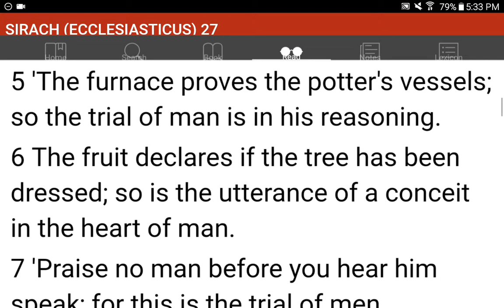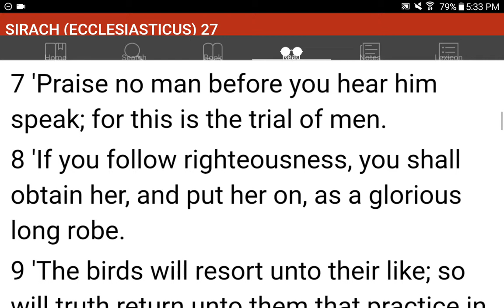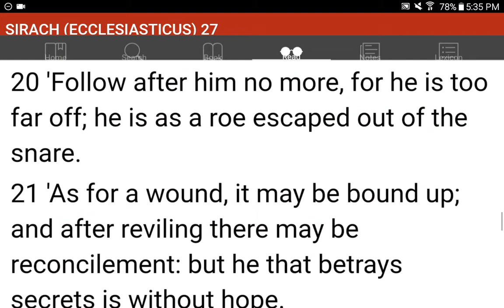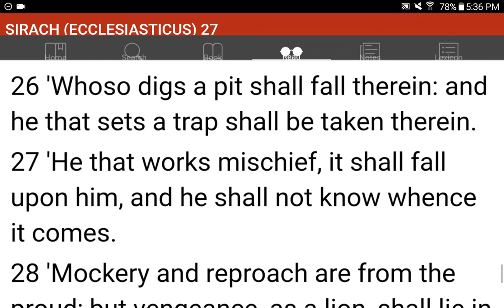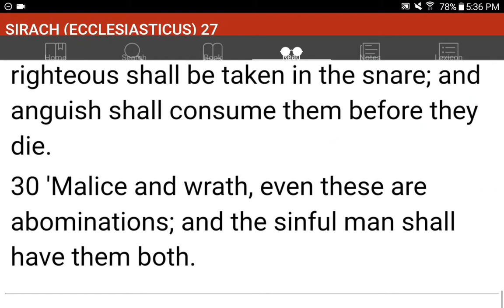💜h?™ "What's the MOST HELPFUL & SIMPLEST WAY that WORKS?"™ GIVE 1P/Month NOW! GCash